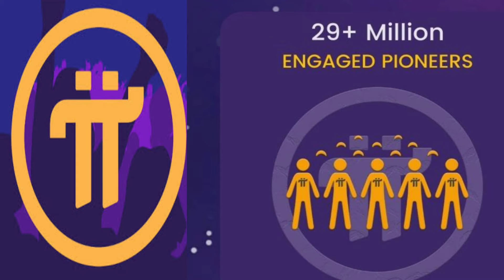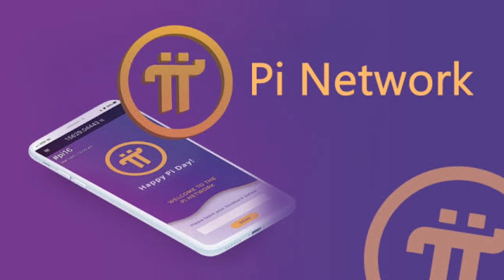Pi Network 29M Pioneers | Nasar Nature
Pi app link
Pi is a new digital currency developed by Stanford PhDs, with over 25 million members worldwide. and use my username (nasarjosaf) as your invitation code.